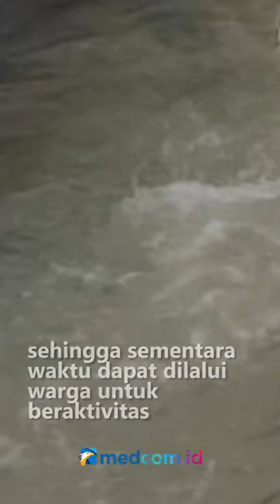JEMBATAN PENGHUBUNG ANTAR DUSUN PUTUS, RIBUAN WARGA TRENGGALEK TERANCAM TERISOLASI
Akibat debit air sungai meningkat dan meluap mengakibatkan sebuah jembatan penghubung antar dusun di Trenggalek, Jawa Timur putus total hanyut terseret derasnya air sungai. Kondisi ini membuat ribuan warga terancam terisolasi.

Menurut Sigit Waluyo perangkat Desa Sawahan bahwa tanda-tanda jembatan akan putus terjadi sejak lama karena salah satu pondasinya sudah menganga tergerus aliran sungai. Saat ini, warga bergotong-royong membuat jembatan darurat dari bambu di bekas jembatan yang putus sehingga sementara waktu dapat dilalui warga untuk beraktivitas.